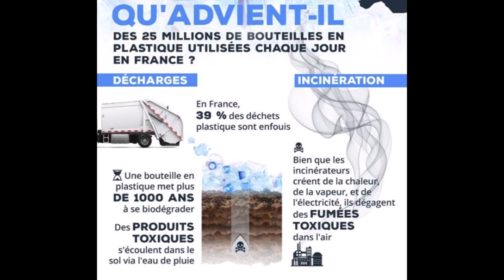l'eau, oh, haut , ho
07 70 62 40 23
du lundi au vendredi de 10h a 17h30
Chaine Youtube pour les voyances: " Vynnie ".